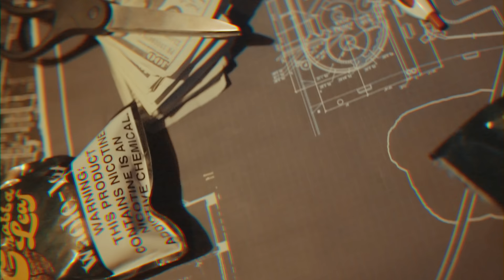Chester Watson - 40 Acres [Official Music Video]